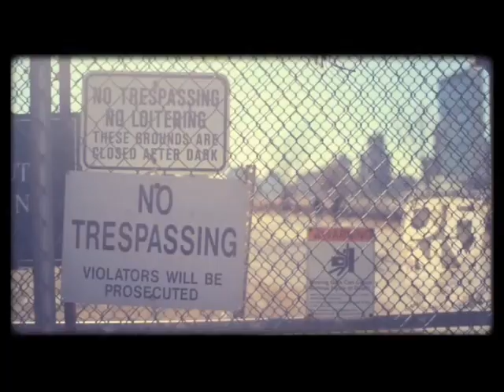Young Scot Awards 2011 - In Demand Unsigned Act - Little Eye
In the run up to the 2012 Young Scot Awards we're looking back on the young people who recieved the awards in 2011. Little Eye won the In:Demand Unsigned Act category.